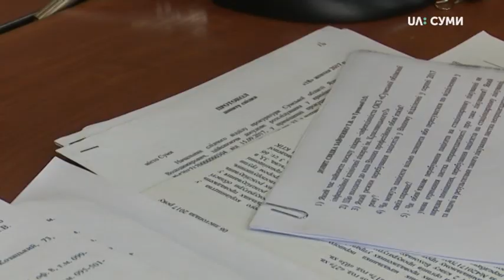За неявку до суду з обвинуваченого прокурора стягнуть 2007 грн